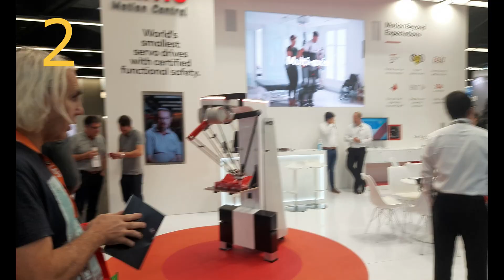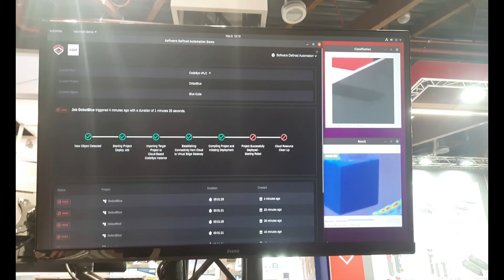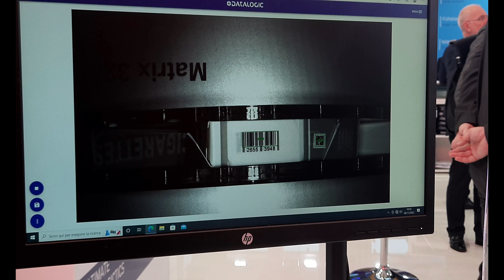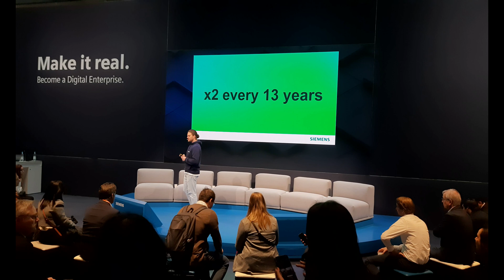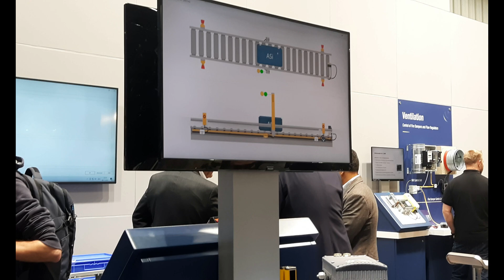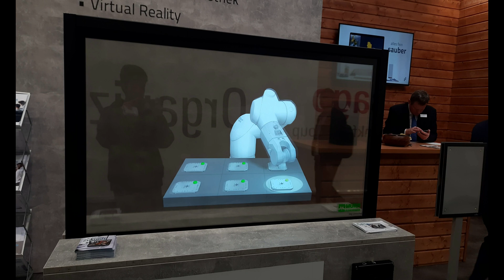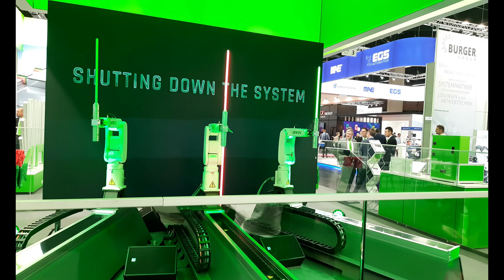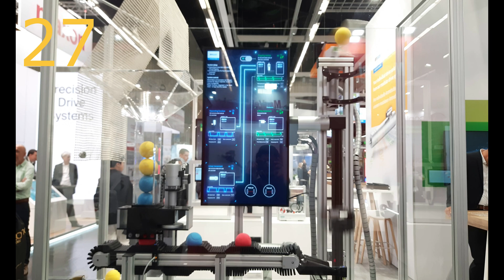30 Robots from Future [MUST WATCH] | SPS 2022, Nürnberg, Germany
Watch the mind blowing production grade robots for industries exhibited in SPS (Smart Production Solutions) 2022 trade show, which is currently ongoing in Nuremberg, Germany. AI of the future!!!

SPS (previously known as SPS IPC Drives) in Nuremberg provides a platform rich in business collaboration opportunities for experts and start-ups in software development and automation industry. Past event editions gathered over 1,500 exhibitors and close to 65,000 highly qualified trade visitors.